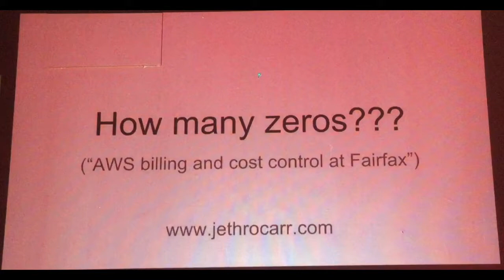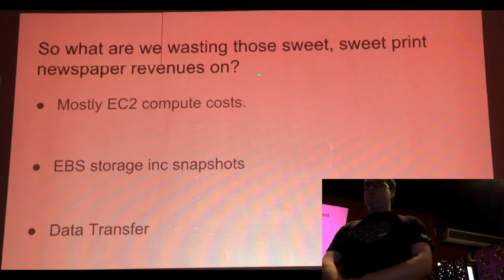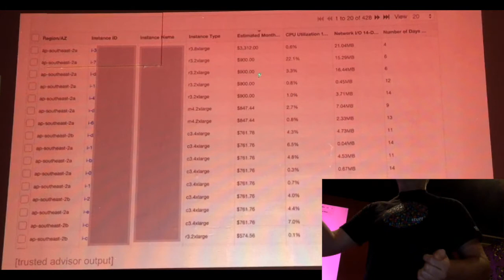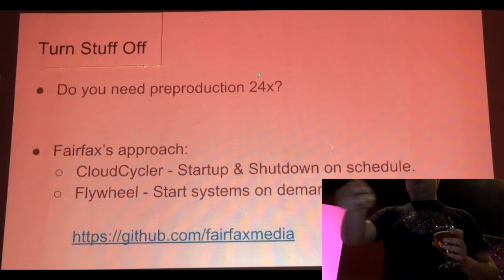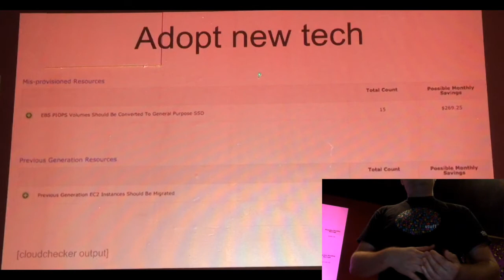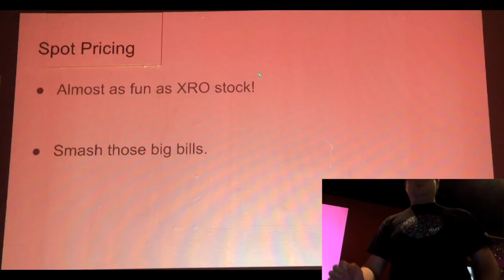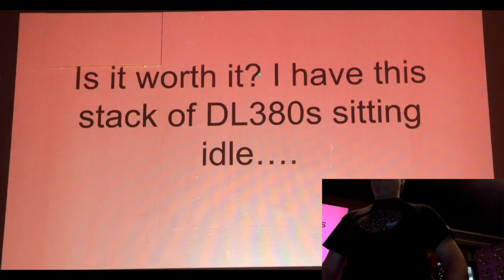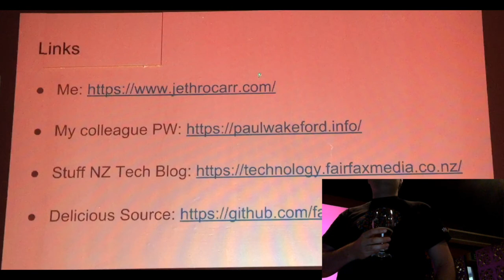Fairfax and AWS Cost Control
You've drunken the delicious kool-aid of cloud computing and said goodbye to those expensive data centers - but now how do you keep your costs under control when you're just one typo away from running up a big bill?

In this talk I cover some of the issues and techniques that Fairfax is using to keep costs under control, including the use of spot pricing with both cattle and pets, mistakes we've made and trying to figure out who owes what in a large trans-Tasman company.